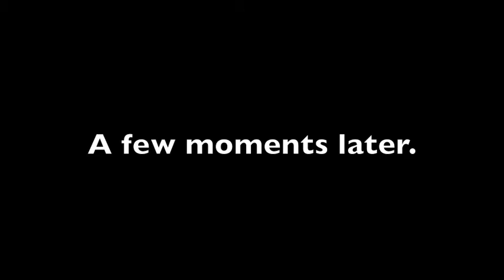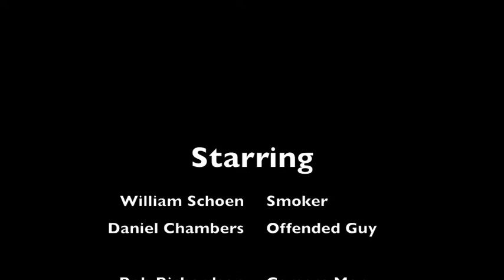Smoking Kills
A short video about the dangers of smoking everyone.